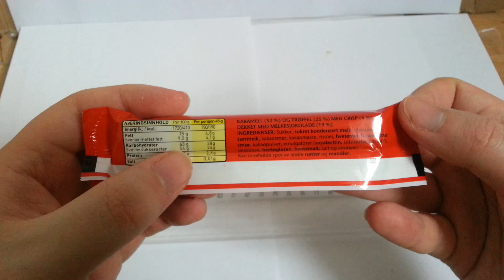New Energy Caramel and Truffle with Crisp covered with milk chocolate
New Energy Karamell og Trøffel med Crisp dekket med Melkesjokolade

Ingredients: sugar, sweetened condensed milk, glucose syrup, dry milk, cocoa butter, cocoa mass, rye flour, wheat flour, hazelnuts, butter, cocoa powder, emulsifiers (soya lecithin, sunflower lecithin, E471), dextrose, wheat gluten, wheat malt, salt and flavorings.

Ingredienser: sukker, sukret kondensert melk, glykosesirup, tørrmelk, kakaosmør, kakaomasse, rismel, hvetemel, hasselnøtter, smør, kakaopulver,  emulgatorer (soyalecitin, solsikkelecitin, E471), dekstrose, hvetegluten, hvetemalt, salt, og aromaer.

nutrition 100g
energy1720 kj 410 kcal
fat 15g
carbohydrates 63g
protein 5,9g
salt 0,03g

UTZ Certified